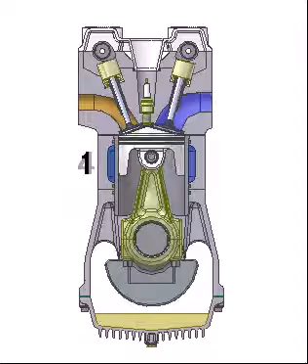4 Stroke Engine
4 Stroke Engine
This videos illustrates the working of 4 stroke engine, with all the four strokes explained and also at the end, a real-time animation at 5000RPM. !!!